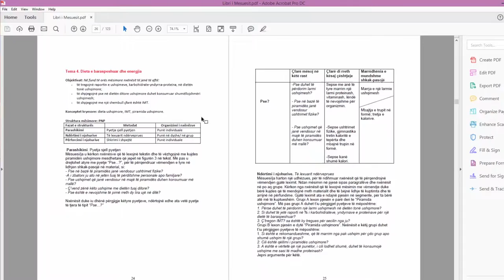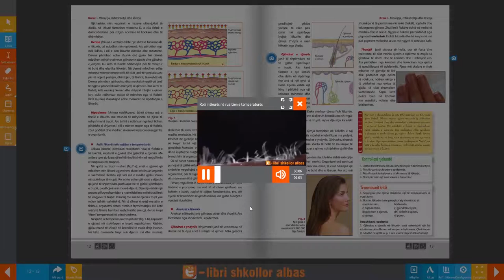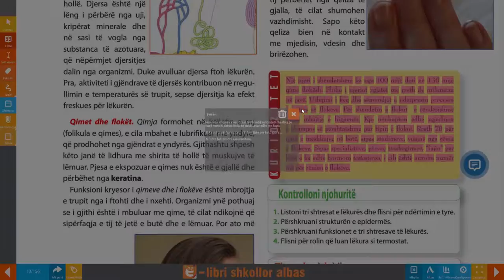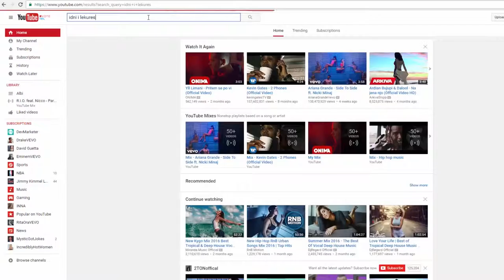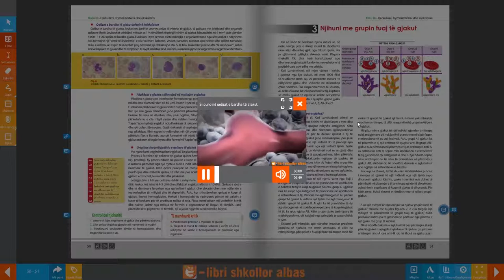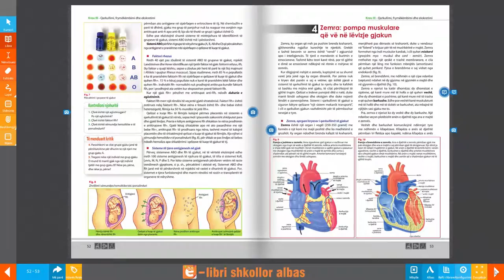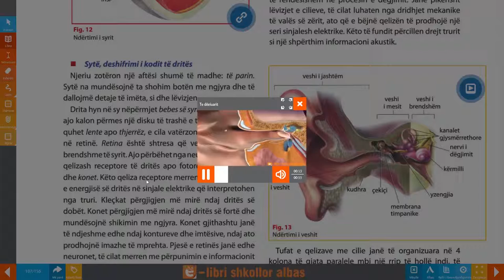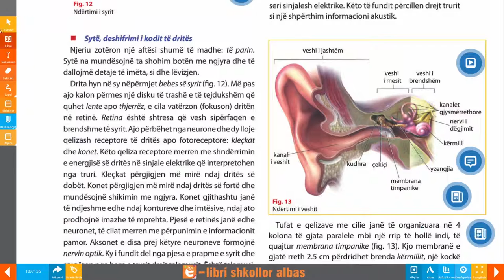Libri Digjital - Biologjia 11